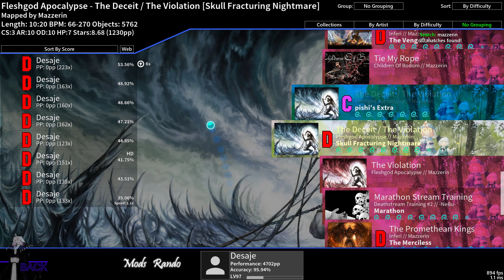Fleshgod Apocalypse - The Deceit / THe Violation [Skull Fracturing Nightmare]